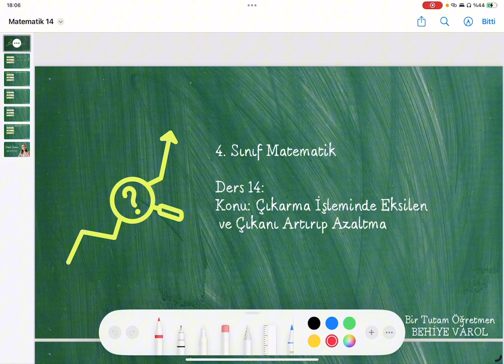4. Sınıf Matematik - Çıkarma İşleminde Eksilen ve Çıkanı Artırıp Azaltma